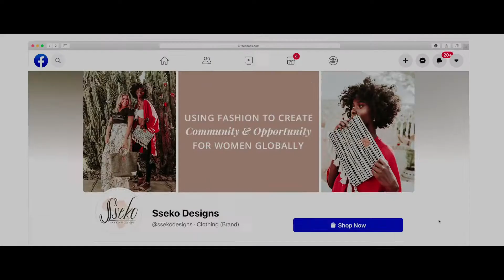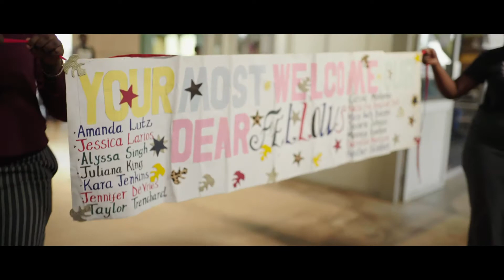A Film About Sseko